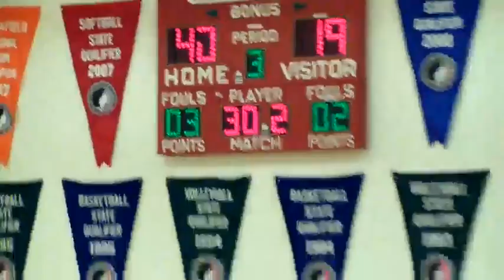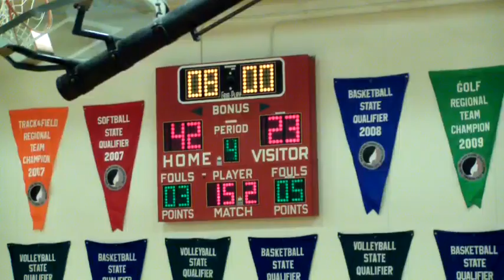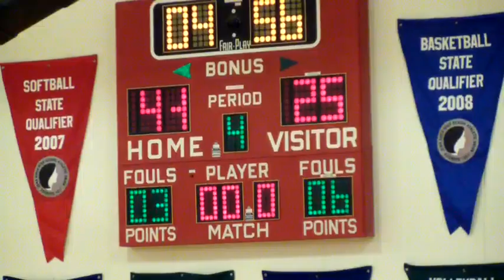Sent from Samsung Camera.